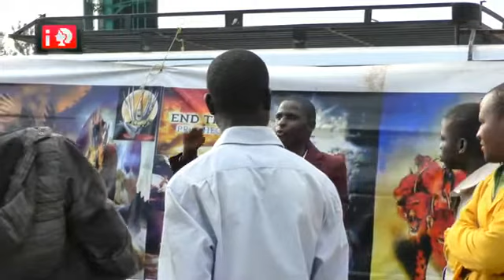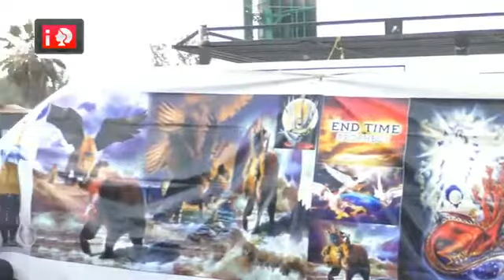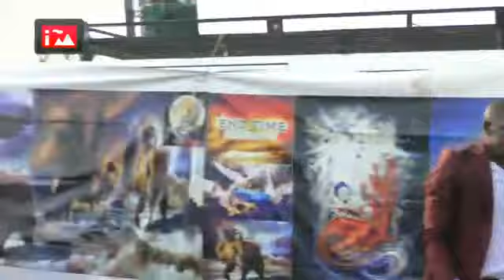One faith 🙏 ✨ Classes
To the law and to the testimony: if they speak not according to this word, it is because there is no light in them.
Isaiah:8:20